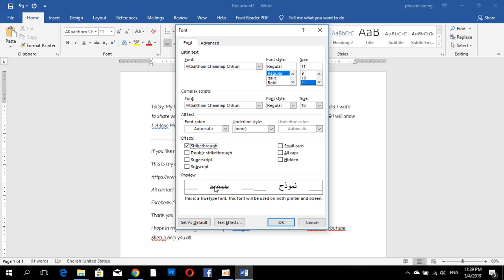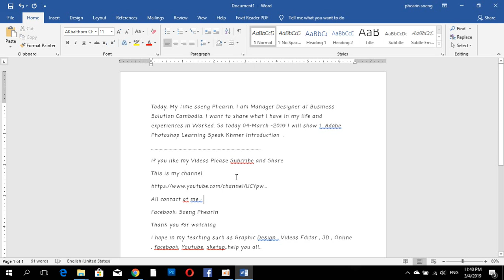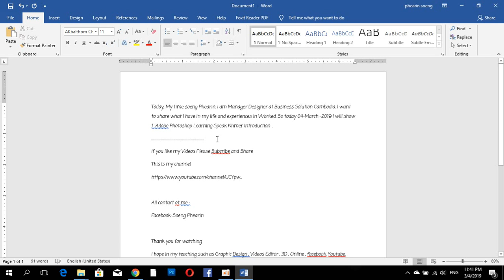ការផ្លាស់ប្ដូរចន្លោះតួអក្សរ Character Spacing